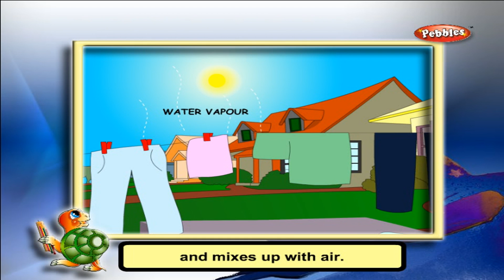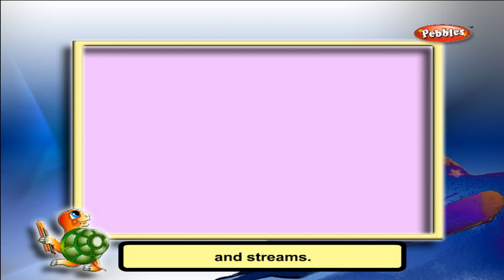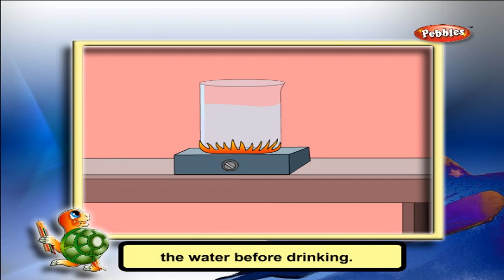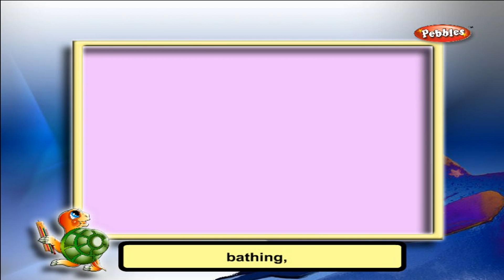Air & water around us | Class 2 Science CBSE School Syllabus Videos | NCERT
Pebbles presents CBSE Class 2 Science School Syllabus Training Videos.

The topics are explained by a Teacher with the help of various teachings aids such as Live Teacher

Explanation, Explanation with the help of Chalk &amp; Board, Day to Day things &amp; Computer Graphics.

Every section is followed by an activity which will keep the kids attracted and help them learn the topics

better.

About Me

Growing Up

Clothes

Food

My Family

Recreation and Celebrations

Our Festivals

Our National Festivals

Our Houses

Cleaning the House

People who Build Houses

A Good House and Neighborhood

Occupation

The School

Keeping the School

Safety Habits

Seasons

Our Beautiful Earth

The Air Around Us

The World Of Plants

Uses of Plants

Animal Life

Class 1 to 10 Subject Packs are available in all leading Book Stores in all over India. For online purchase